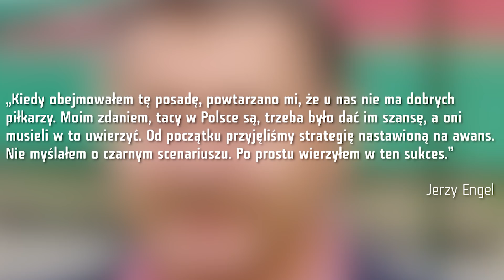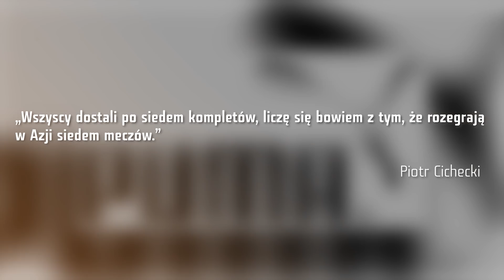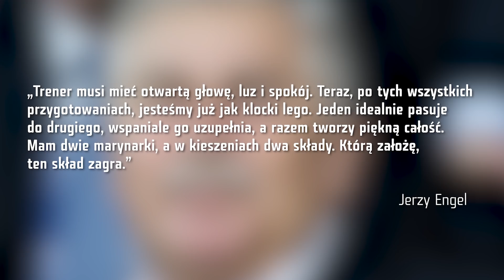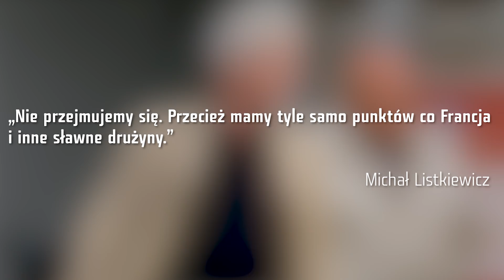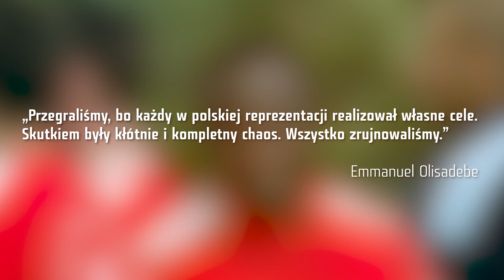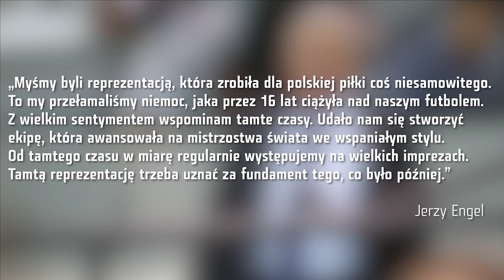FUTBOL BEZ CENZURY: POLSKA I MUNDIAL 2002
FutbolBezCenzury - reportaż przedstawiający kontrowersyjne wydarzenia ze świata piłki nożnej. W dzisiejszym odcinku o reprezentacji Polski na Mundialu w 2002 roku.